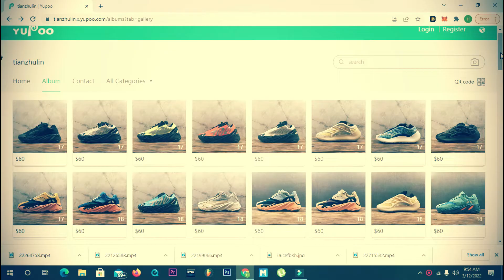Gucci + Contacto Del Vendedor + Exportados Desde China Yupoo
Tennis Gucci Exoptados Desde China Yupoo